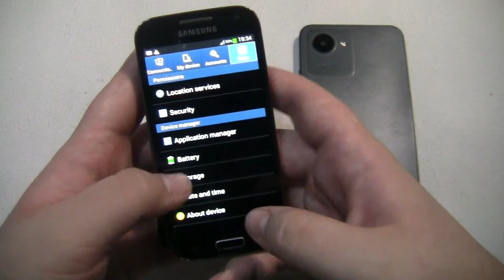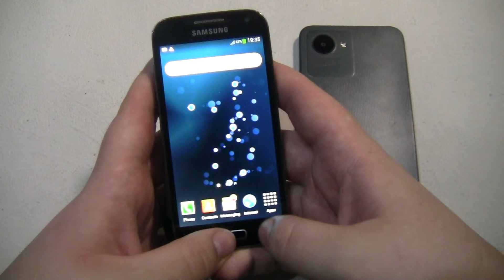Incoming call & Alarms clock at the Same Time Samsung Galaxy S 4 mini +Realme C30s